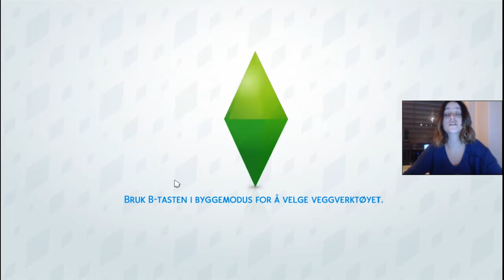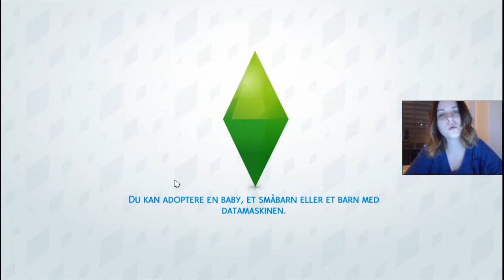Farvel Kabir | Norsk The Sims 4 | Disney Challenge #8